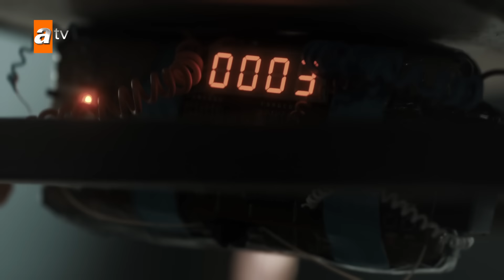Kayhan, Cezayir'i yok etmeye kararlı - Ben Bu Cihana Sığmazam 67. Bölüm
Ben Bu Cihana Sığmazam her salı atv'de!

Ben Bu Cihana Sığmazam 67. Bölüm:
Cezayir, Habip ve Pırıl'ın intikamını almak için harekete geçer. Belkıs araya girerek Cezayir'den Tura'nın yaptıklarına dair kanıt getirmesini ister. Tura, bir yandan Cezayir'in tanığı Sandıkçıoğlu'nun konuşmasını engellemek, diğer yandan da yaptıklarını sorgulamaya başlayan Rus istihbaratından kurtulmak zorundadır.
Leyla'dan beklediği desteği alamayan Suna, Arzu'nun sırlarını öğrenmek için harekete geçer. Arzu ise Tura'nın baskısıyla iyice köşeye sıkışmıştır. Arzu'nun gerçek yüzünü ortaya çıkaracak olay, evdeki gerilimin de doruğa çıkmasına neden olacaktır.
Cezayir, Tura'ya hiç beklemediği bir karşılık vererek dengeleri değiştirir. Tura ise hem Cezayir'den hem de Ruslardan kurtulmak için büyük bir tuzak kurar. Nefeslerin tutulduğu finalde Cezayir, ailesi ve Tura'nın istekleri arasında bir seçim yapmak zorunda kalır.

Yapım: KYN
Yönetmen: Mustafa Şevki Doğan
Senaryo: Zülküf Yücel, Zehra Yücel

Oyuncular: Oktay Kaynarca (Cezayir), Ebru Özkan Saban (Leyla), Ozan Akbaba (Emiraslan Gardaşov), Ali Seçkiner Alıcı (Kurban Baba), Ragıp Savaş (Atakan), Burak Çelik (Jean Luc), Mina Derman (Suna), Batuhan Sezer (Ömer Asaf), Levent Özdilek (Erman Barka)